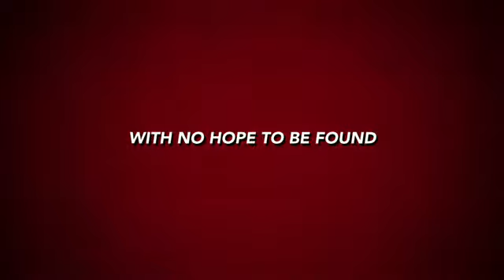Averages Trailer 1